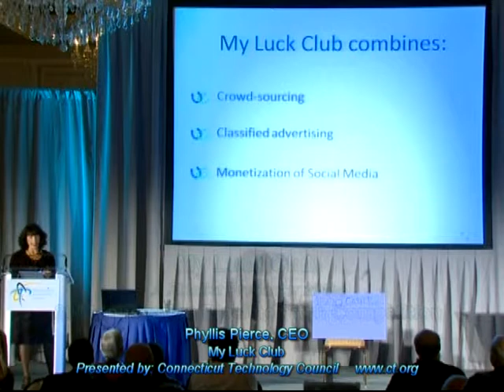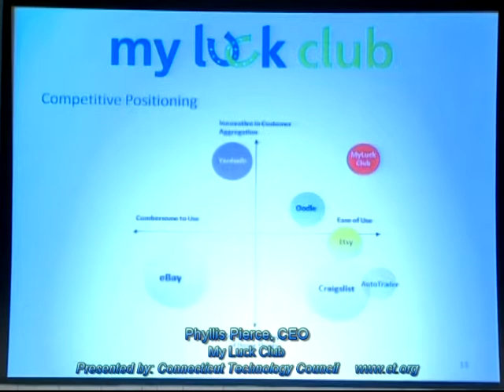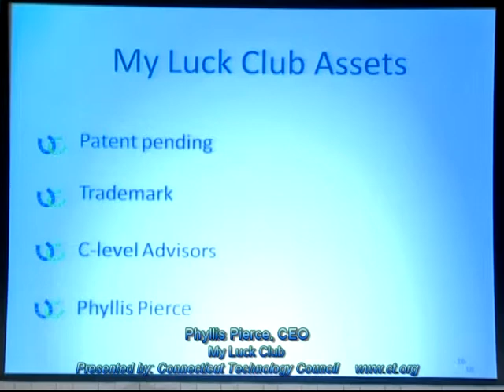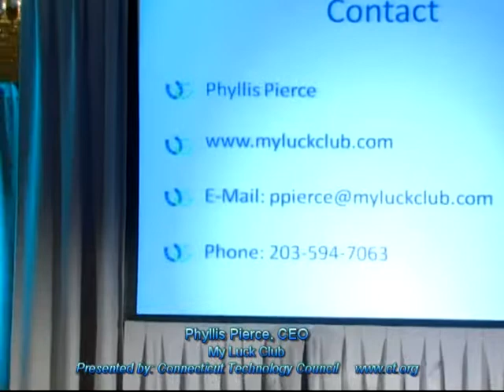Phyllis Pierce, CEO of My Luck Club - 2011 Innovation Pipeline Pitch Competition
Phyllis Pierce and her start-up, My Luck Club, were chosen as one of three companies to compete in a live pitch competition for $10,00 in web design services from Digital Surgeons. The three finalists were chosen from a pool of applicants who sent in their "elevator pitch" through a video.

Nearly 400 entrepreneurs, investors and service providers gathered on October 27, 2011 at The Omni Hotel in New Haven for the Fifth Annual Innovation Pipeline Awards, a celebration of the most promising early stage and emerging technology companies in Connecticut identified by the Connecticut Technology Council (CTC) as having the best potential to be a successful enterprise.

The Pipeline Awards was part of a larger event being held that day called the: Cantor Colburn/CCAT/ First Niagara Innovation and Entrepreneurship Summit, which included the Northeast ACA Angel Summit sponsored by Connecticut's Angel Investor Forum. Nearly 100 angel investors from Connecticut, Massachusetts, New Jersey, New York and Pennsylvania attended to hear from five companies presented to fellow angels by one of the many participating angel groups for the sake of deal syndication. As that early day program came to an end, the crowd was joined by nearly another 300 attendees for the late afternoon/ evening program, the Pipeline Awards followed by the Technology Showcase. 70 "Companies to Watch" sharing their technology products and services with attendees in a poster fair.